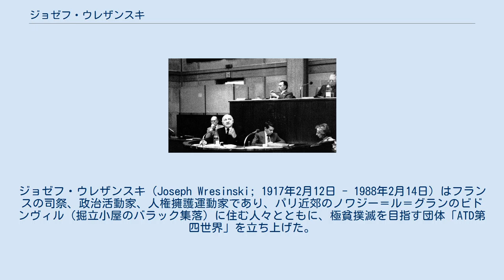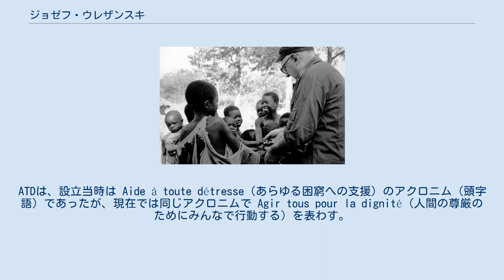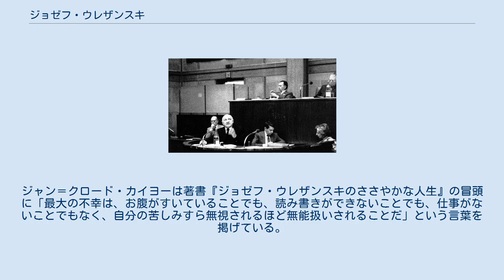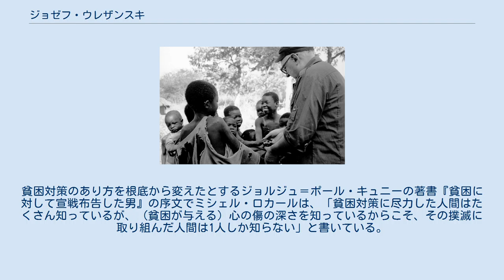ジョゼフ・ウレザンスキ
ジョゼフ・ウレザンスキ（Joseph Wresinski; 1917年2月12日 - 1988年2月14日）はフランスの司祭、政治活動家、人権擁護運動家であり、パリ近郊のノワジー＝ル＝グランのビドンヴィル（掘立小屋のバラック集落）に住む人々とともに、極貧撲滅を目指す団体「ATD第四世界」を立ち上げた。
この団体は現在世界30か国以上で貧しい地域の子どもやコミュニティのために活動を行っている。
また、1987年10月17日、ウレザンスキの呼びかけにより、飢餓、無知および暴力の犠牲者にオマージュを捧げるために世界各国から10万人がシャイヨ宮の人権広場に集まり、この結果国際連合により、「貧困撲滅のための国際デー」が制定された。
 ジョゼフ・ウレザンスキは1917年2月12日、フランス西部のアンジェ（ペイ・ド・ラ・ロワール地域圏メーヌ＝エ＝ロワール県）に生まれた。
ウレザンスキの父はポーランド人で当時ドイツ帝国領であったポズナンに生まれ、マドリッド滞在中に小学校教員であったスペイン人女性と出会って結婚。
第一子ルイ誕生後、フランスに移住した。
第一次大戦が勃発し、ドイツ国籍であった（ドイツのパスポートを有していた）一家は対独協力者扱いされ、強制収容所として使われていた古い神学校の建物に隠れ住んでいた。
第二子（女児）は肺炎を患って死亡。
第三子ジョゼフが生まれた。
戦後、アンジェのはずれの貧民街にあった旧製鉄所に移り住み、第四子アントワネット、第五子マルタンが生まれた。
父は機械工の資格があったが、敵国ドイツからの移民として扱われ、仕事を得ることができなかった。
一度は時計修理の仕事を始めたが、ある米国人に頼まれた金時計を盗んだと疑われ、ついには一人、故郷ポーランドに戻り、やがて消息を絶った。
 ウレザンスキの母は、家政婦の掛け持ちをして生計を立てたが、4人の子どもを養うには足りなかった。
ウレザンスキは5歳のときから家で飼っていた家畜の放牧を引き受け、週40スーと朝食を得るために教会の聖歌隊で歌っていた。
夜や休日は一家で引き受けたタバコの巻紙を作る仕事をしたり、ボタ山に石炭を拾いに行ったりした。
学校では「キキ」と呼ばれ、からかわれた。
「ウレザンスキ」というポーランド系の名前が発音しにくかったからである。
だが、母から「威厳」をもって生きることを教えられたウレザンスキは、からかわれれば殴り返した。
仲間からは一目置かれるようになったが、あるとき、弱い者いじめをしていた少年を殴ったために退学になった。
このとき、「貧困は暴力を生む」と悟ったという。
 初等教育を修了すると最初は地元で、次いで大都市ナントに移り住んでパティシエの修業を積んだ。
共産党員と付き合うようになり、友人に誘われて1925年にベルギーのジョゼフ・カルデン神父が設立したカトリック青年労働者連盟 (JOC; 現在、日本を含む世界50か国以上で活動している）に加盟した。
不当な労働条件で働かされ、キリスト教徒になった若い労働者らとともに闘うなかで、ウレザンスキは神を見出し、「貧しい人々を教会に、教会を貧しい人々に捧げる」ために司祭になる決意をした。
 こうしてウレザンスキは19歳でゼロから再出発した。
聖職者やその親族から経済的支援を得てラテン語を勉強し、哲学と神学を修めた。
1937年10月に軍隊に入隊し、第二次大戦が勃発すると前線に送られ、ドイツ軍の捕虜となったが脱走してアントラム（マイエンヌ県）の神学校に戻って学業を再開した。
学業の傍ら、工場や炭鉱の労働者とともに働いた。
1946年6月29日、ソワソン（オー＝ド＝フランス地域圏エーヌ県）で司祭に叙階された。
以後10年間、エーヌ県の貧しい労働者や農民の多い小教区で司牧した。
テルニエの小教区の助任司祭に任命されると、鉄道員の多い同地にカトリック青年労働者連盟グループを結成し、ゼネストが起きたときにはこれを支持したが、一方で、こうした闘いにすら参加しない極貧の労働者がいることに懸念を深めていた。
フランス宣教会は大都市の貧しい人々と生活を共にすることで彼らの境遇改善に尽力しようと考えていた。
ウレザンスキもこの計画を支援したが、まもなく結核を患い、サナトリウムで療養した。
療養中に母の死を知った。
 聖年（ローマ巡礼者に特別の赦しを与える年）の1950年、ウレザンスキはまだ回復期にあったが、ローマを巡礼し、数か月にわたって貧民街...